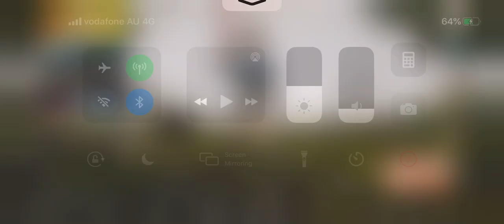Season Royal Pass 8 pubg full awards details one by one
In this video you can check full awards one by one hope you guys will enjoy the video thanks